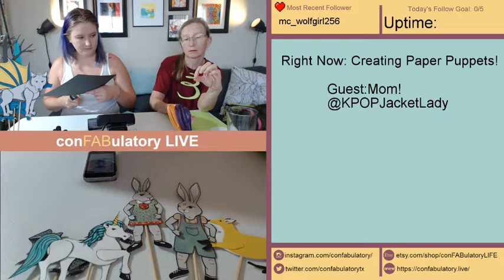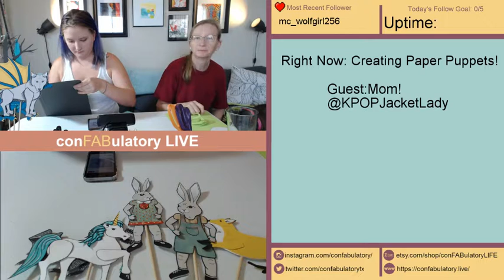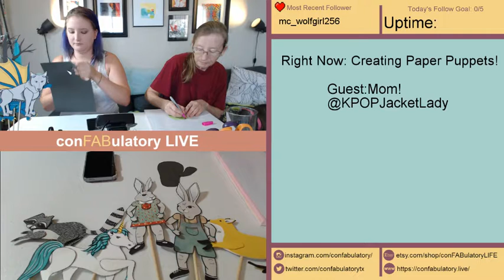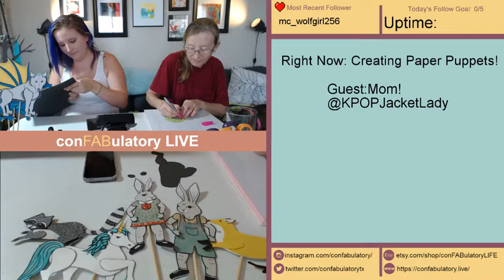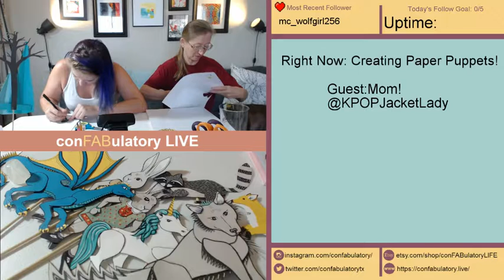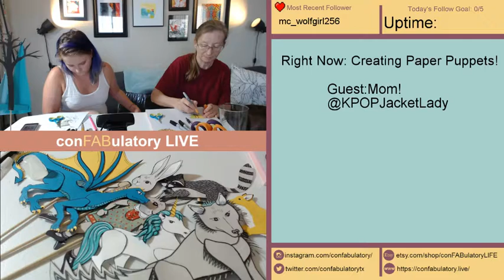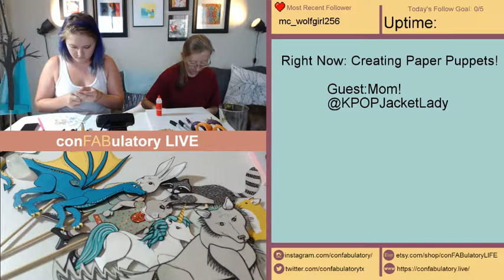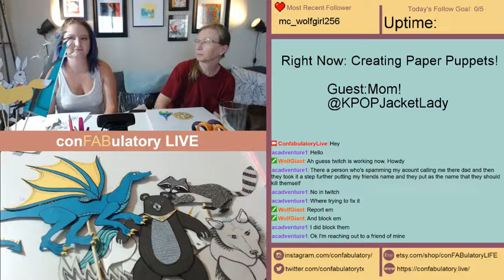Twitch Creative Livestream: Creating Paper Puppets with Mom (UNCUT)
I adore paper crafts, so I'm working on more paper puppets for the Little Theater. There are animals and fairy tale creatures, the works!

on Twitch.tv/confabulatorylive and watchmework.com.